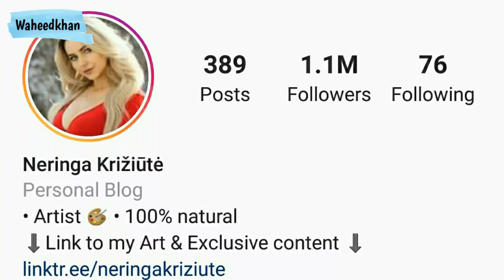Neringa Kriziute lifestyle, Biography, Income, Facts, Networth, boyfriend, height,....(Waheedkhan)